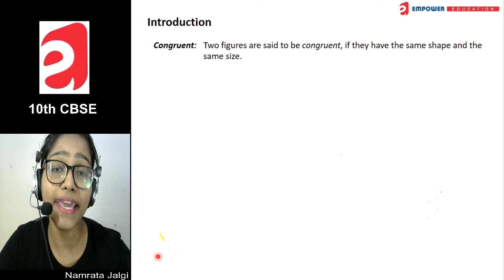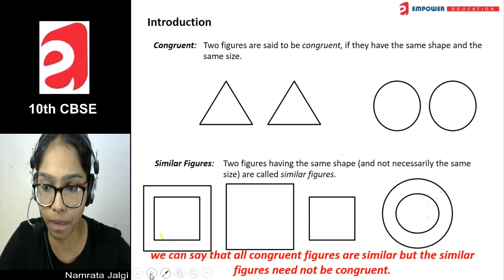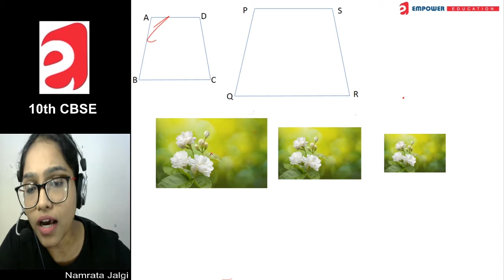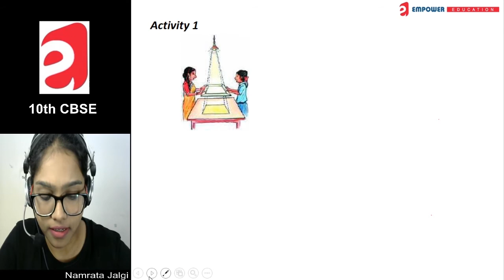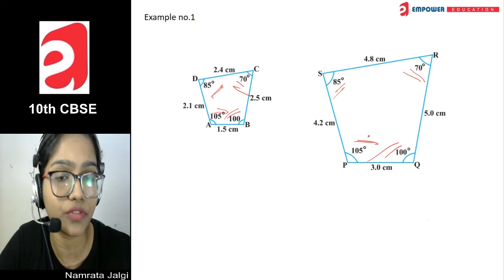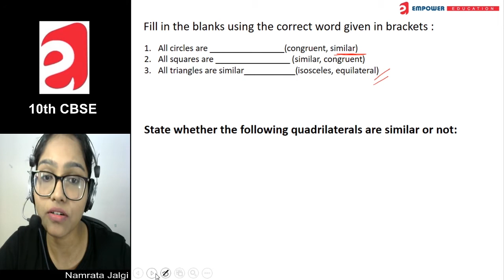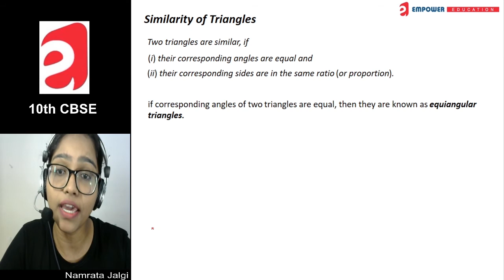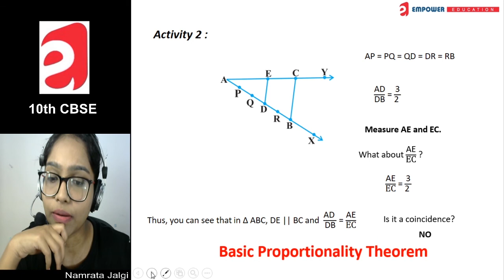Triangles - Namrata Jalagi | Empower Tutorials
In today's video, Namrata Jalagi ma'am will teach you about Triangles in this video,
we will cover the below points:
Introduction
-Congruent
-Similar Figures
-Isosceles Triangles
-Equilateral Triangles
Basic Proportionally Theorem

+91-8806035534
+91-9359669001